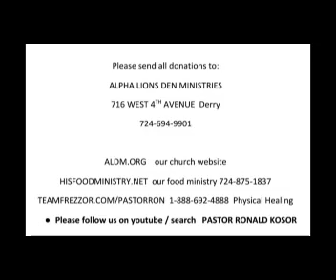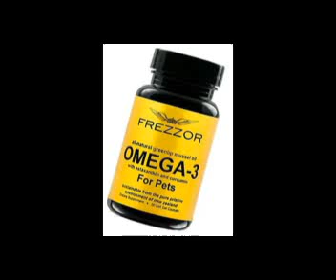Pastor Ronald Kosor - 3 Supernatural Seasons , You must know. pt 1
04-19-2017 Wednesday  3 supernatural seasons of GOD !!!   Passover - Pentecost- Feast of Tabernacles ,these re 3 super natural seasons of God , you can expect great things from the Lord